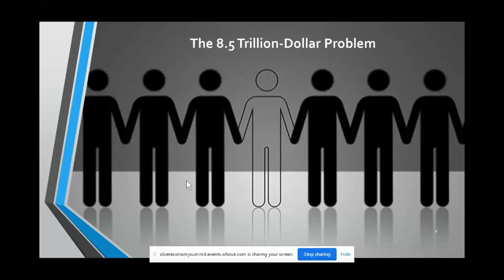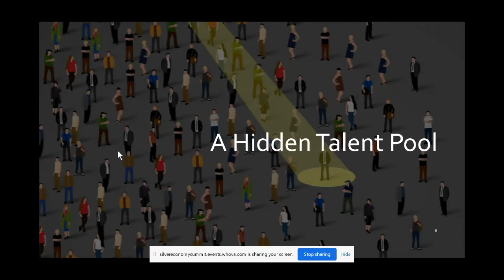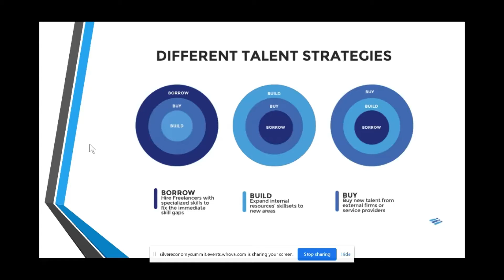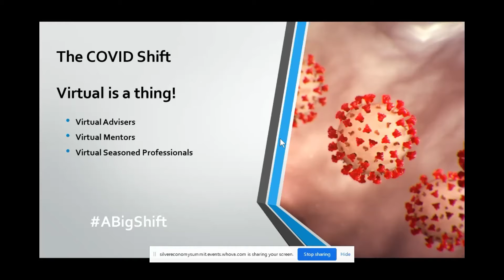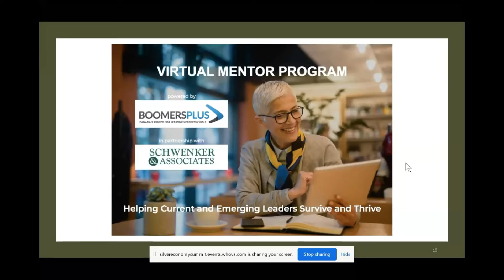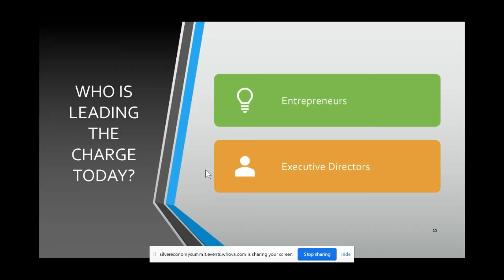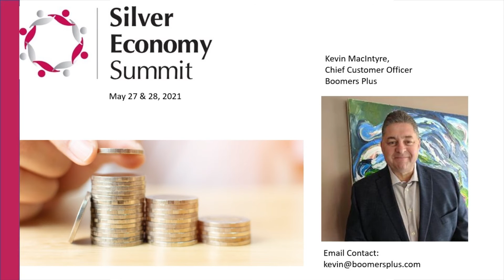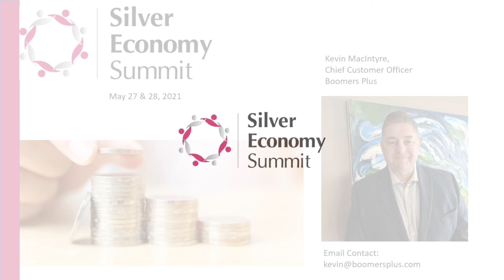Silver Economy Summit 2021 - Kevin MacIntyre | Leveraging Wisdom & Experience of Seasoned Pros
How to leverage the Wisdom and Experience of Seasoned Pros for Organizational growth.
In 2018 Kornferry, one of the largest Human Resource consulting firms in the world, published an indepth research report titled 'The 8.5 Trillion Dollar Talent Shortage'.

In the report it showed that by the year 2030 there will be a global talent shortage of more than 85 million people. Which they say will equate into an 8.5 trillion dollars in unrealized revenue.
The world is facing a very large talent and wisdom shortage and we need Boomers (we call Seasoned Pros) to work longer. At BoomersPlus our mandate is to showcase to Canadian organizations how leveraging the wisdom and experience of Boomers for organizational growth. BoomersPlus has conducted hundreds of matches for Seasoned Pros, Interim executives, Advisers, and Mentors. In this session we will talk about different models organizations can use to hire and engage with Wisdom and Experience of Seasoned Pros.